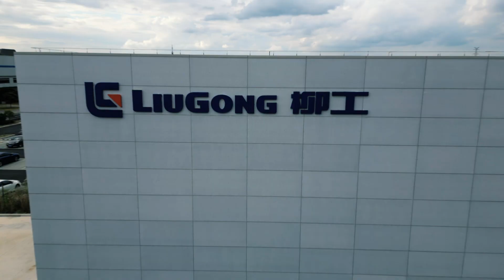Intelligent LiuGong: Overview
Now showing you from a bird's eye view the Intelligent LiuGong factory, where cutting-edge smart production processes are carried out every day!